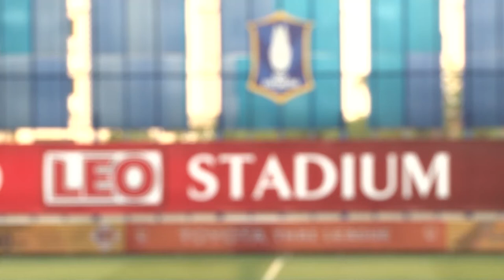ภาพข่าวสโมสร บีจี ปทุม ยูไนเต็ด หลังสร้างประวัติศาสตร์คว้าเเชมป์ไทยลีก 2020-2021 วันที่ 20 มีนาคม 64